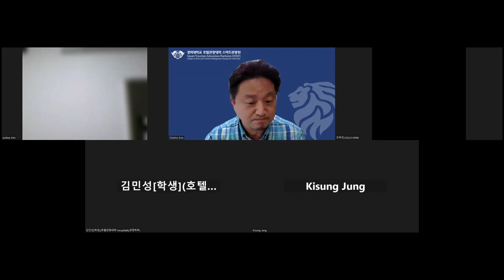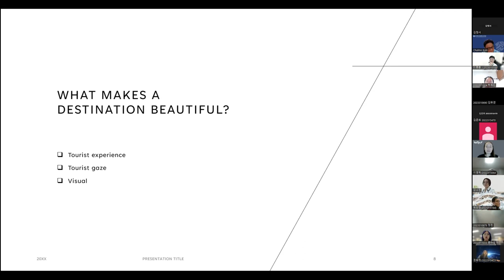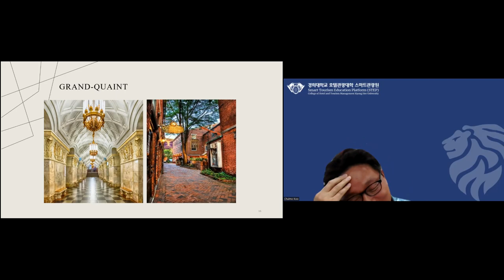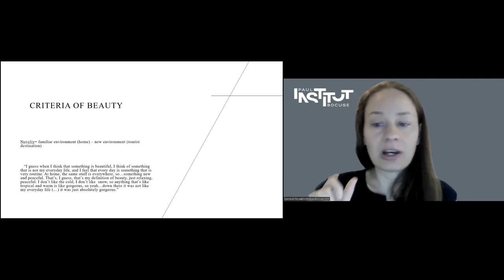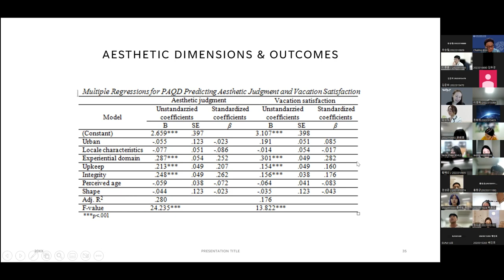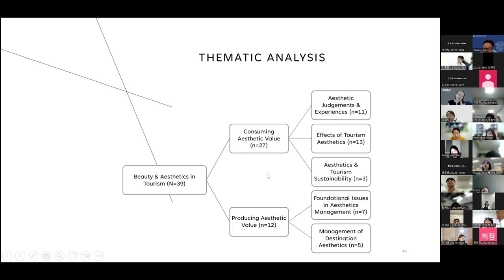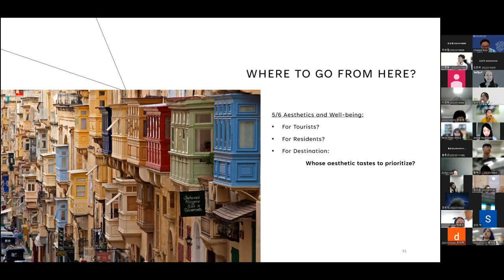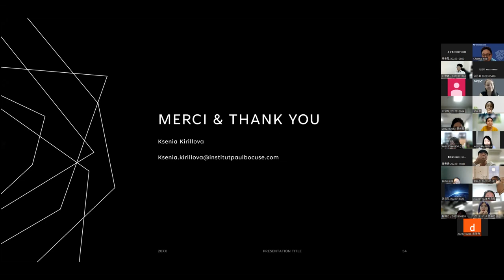[2023-1 Global Convergence Research Seminar] Aesthetics & Beauty in Tourism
Guest speaker : Prof. Ksenia Kirillova
Assistant professor in Institut Paul Bocuse(France)